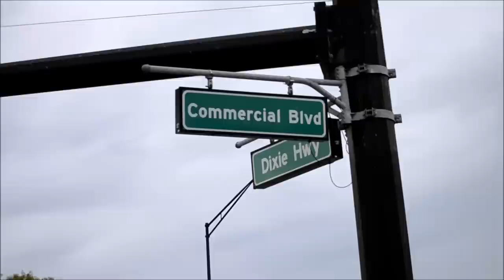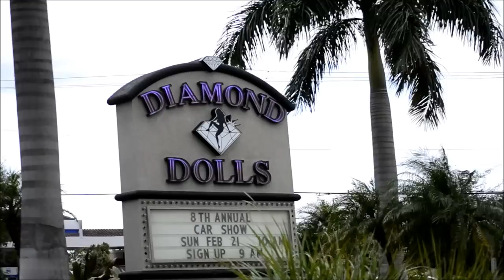CHIEF CHIEF - Back in the Day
A trip down memory lane as Chief paints us a quick picture on how he found music and where it has taken him!